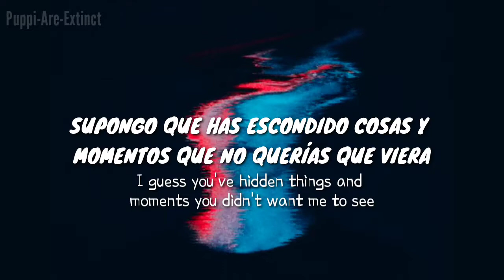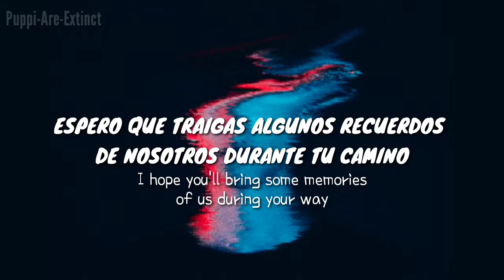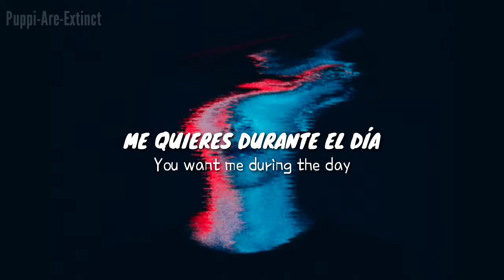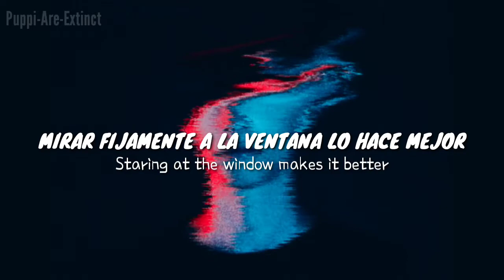BLOWSOM - Colours ( Sub Español )